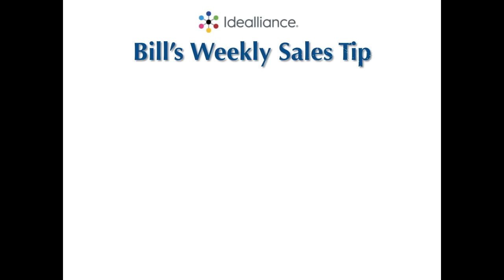Sales tip: How to Get Noticed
Need more sales? Set daily sales activity goals and learn to improve your time management skills.